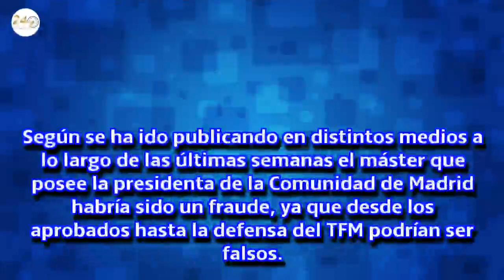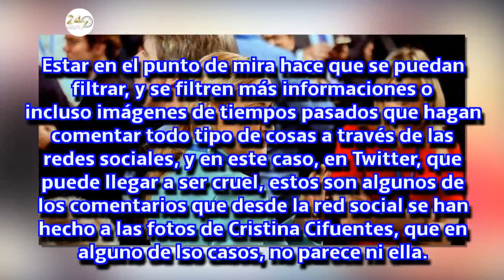Cristina Cifuentes y sus fotos antiguas se hacen virales tras el escándalo de su máster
Salen a la luz algunas de las fotos antiguas de Cristina Cifuentes en el momento en el que está más en el ojo del huracán y, como no, han recibido todo tipo de comentarios a través de las redes sociales.